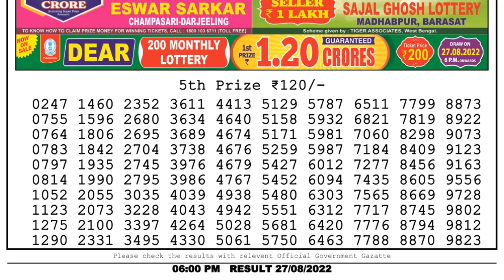Dear Lottery Sambad 6pm today 27.08.22 Nagaland State Lottery Result